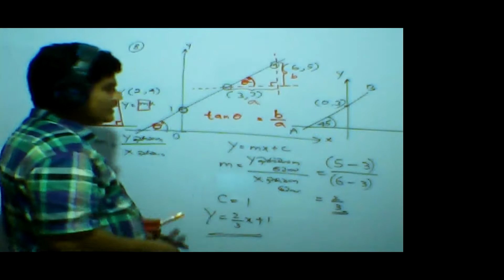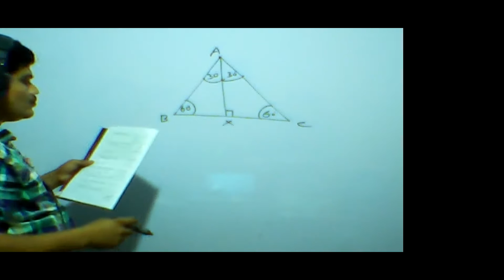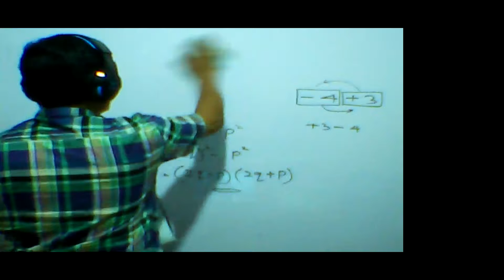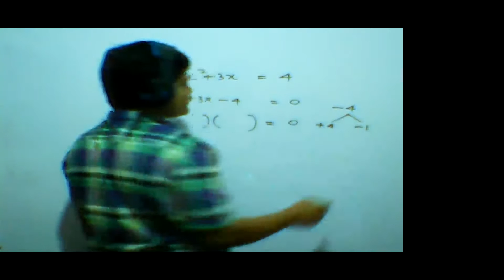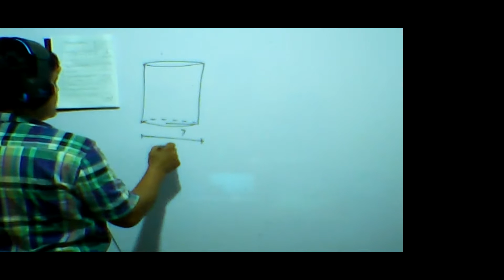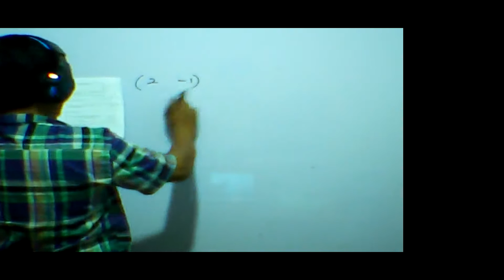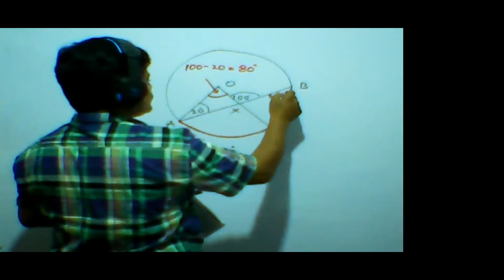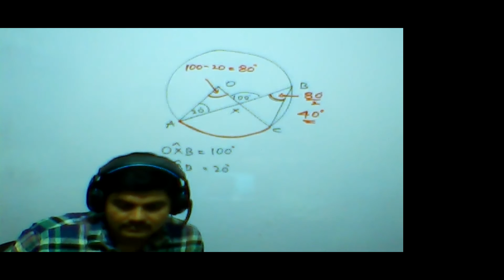18 November 2020